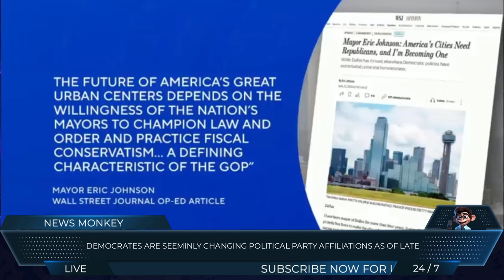Mayor Eric Johnson Makes Bold Move: Switches From Democrat To Republican!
Mayor Eric Johnson is the latest Democrat politician to switch parties and become a Republican. Watch this video to learn more about his decision and the impact it could have on the political landscape.

Another Democrat Politician Switches Parties, Now Republican, Mayor Eric Johnson Leaves Democratic Party And Joins The Republican Party!